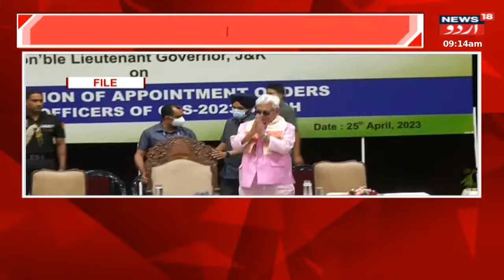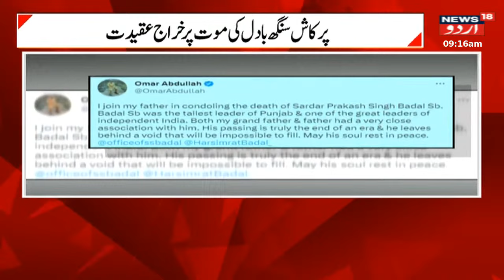Jammu Kashmir:بارہمولہ پولیس کی بڑی کارروائی ، کئی گرفتار | Baramulla Police | Srinagar |News18 Urdu